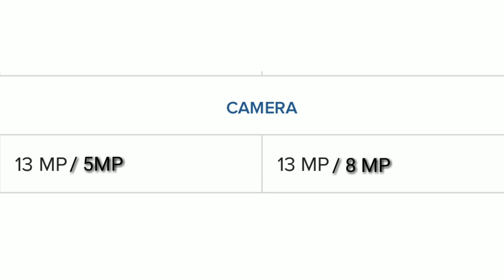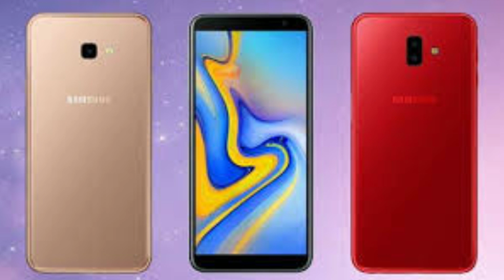Samsung Galaxy J4 Plus & j6 Plus Review I Hindi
Namaskar Dosto,
iss video me maine apko samsung galaxy j4 plus & j6 pluys ke full specification ke bare me bataya hai umeed karte hai apko ye video pasand aayegi.

samsung j5, samsung galaxy j5, samsung galaxy j6, samsung galaxy j4 plus 2018, samsung galaxy j4 plus 2018, samsung galaxy j4 2018 unboxing, samsung galaxy j6 plus price in india, samsung galaxy j6 plus unboxing, samsung galaxy j4 plus specifications